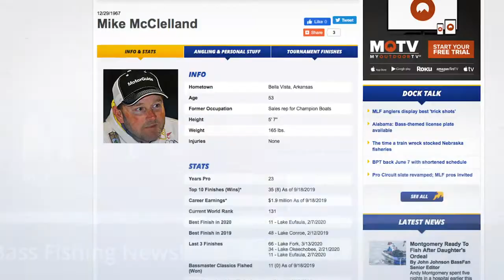BassDayEver with Mike McClelland: 2006 Grand Lake Elite Series – Day 2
Welcome back for episode #2 of our BassDayEver series, a weekly retrospective of pro anglers recalling the most significant and defining single day of their careers.

This week, pro angler Mike McClelland takes us back to the first year of the Bassmaster Elite Series – June 2, 2006 – when he sacked 25 pounds on day 2 at Grand Lake to pave the way for his first Elite Series victory.

ABOUT US
BassFan, a publication of Outdoor Sportsman Group, went live in July 2001. BassFan.com provides the world's premier daily coverage of professional bass tournaments as well select amateur tournaments and bass-specific news and features. It's the home of the popular BassFan World Rankings and is widely regarded as the publication of record for the sport of bass fishing and the bass-fishing industry. BassFan.com was established to do one thing: Bring to bass anglers and fans a new, exciting, national type of coverage of pro bass fishing. The name BassFan says it all.